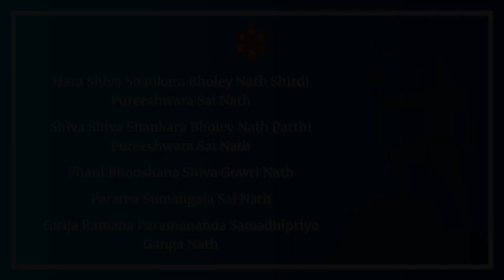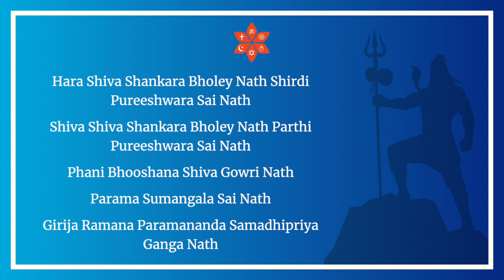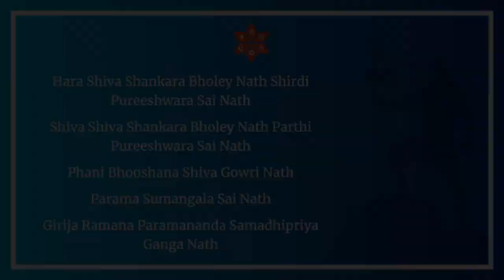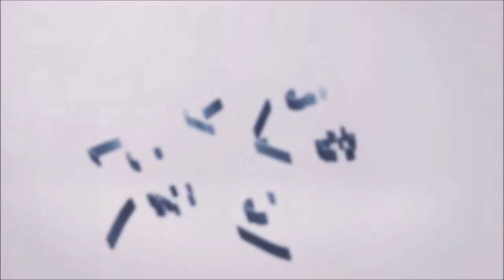041 - Hara Shiva Shankara Bholey Nath | Sai Illam Bhajans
Loving Sai Ram!

Lyrics:
Hara Shiva Shankara Bholey Nath Shirdi Pureeshwara Sai Nath
Shiva Shiva Shankara Bholey Nath Parthi Pureeshwara Sai Nath
Ahi Bhooshana Shiva Gowri Nath
Parama Sumangala Sai Nath
Girija Ramana Paramananda Samadhi Priya Ganga Nath